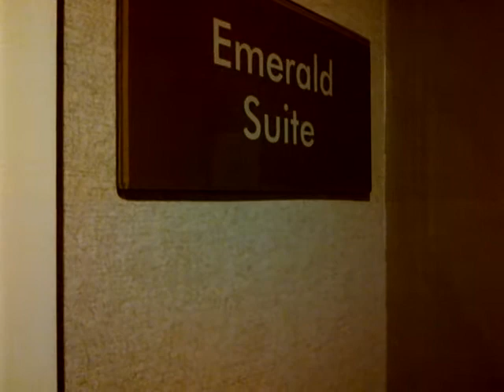Swissotel_Singapore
Right next to Clarke Quy in Singapore. Got upgraded to Executive Suite which is like a loft or studio. Quite large...